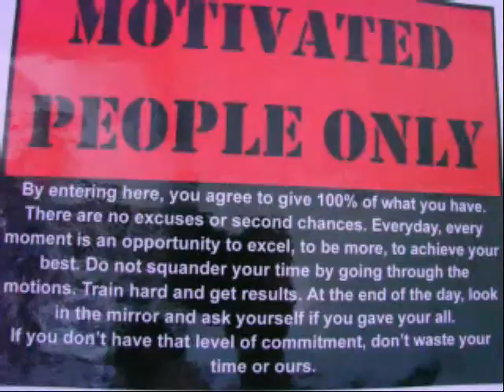ASC Level II 080703 thurs